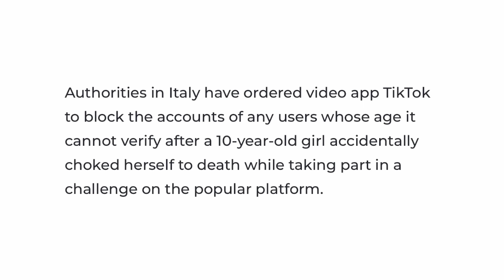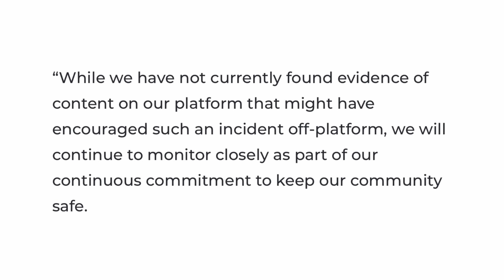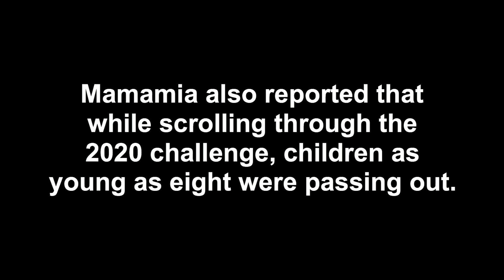could this be a DANGER on tiktok?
in todays video we discuss a 10 year old who recently passed away due to a supposed “tiktok trend.” however, come to find that this trend may not exist on tiktok.

IG; kaytlynstewart
Twitter; dramakweenYT